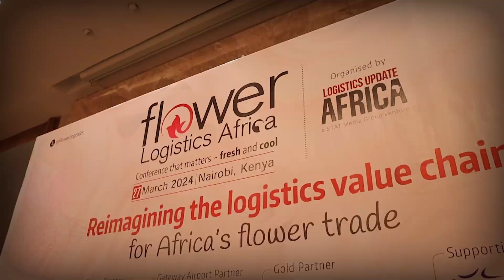Tales from FLA-PLA '24: Imtiaz Dada of DHL Kenya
Imtiaz Dada, Head of Perishables, DHL Kenya, spoke to Logistics Update Africa at the recently concluded Flower & Perishable Logistics Africa in Nairobi, Kenya.

🌸Join us behind the scenes at Flower Logistics Africa with Imtiaz Dada! 🌿 Discover Imtiaz's favourite flower, the bloom that reflects his personality, and the inspiring figures shaping flower logistics. Get insights into upcoming trends and hear firsthand about his experiences at FLA2024. Don't miss out on this exclusive interview filled with valuable industry knowledge!